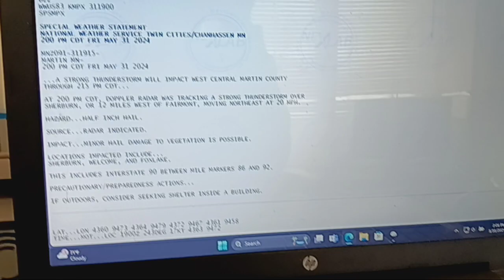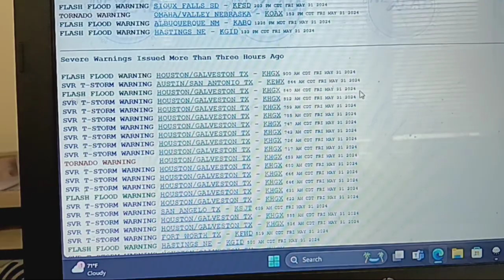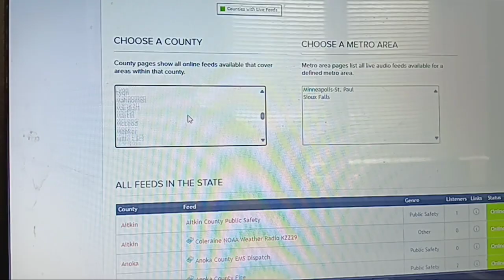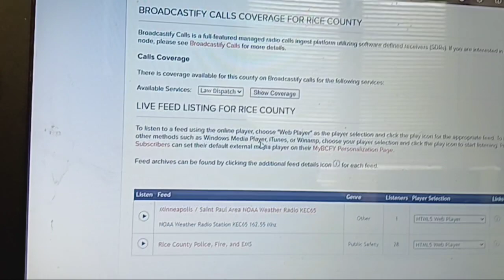Special Weather Statement Martin County Minnesota MN 2:05 PM 5-31-24